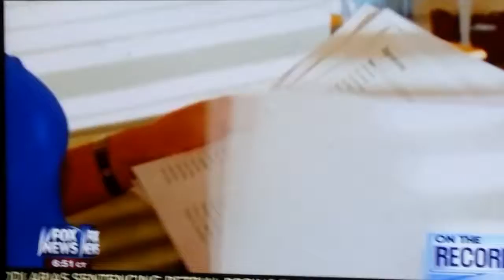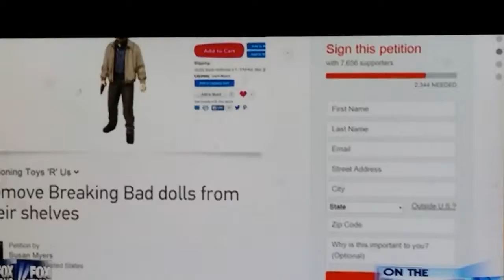Heidelberg action figures, complete with meth!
Breaking Bad, an award-winning television show about a high school chemistry teacher forced to become a meth chemist to raise money to treat his cancer and provide for his wife and disabled child.